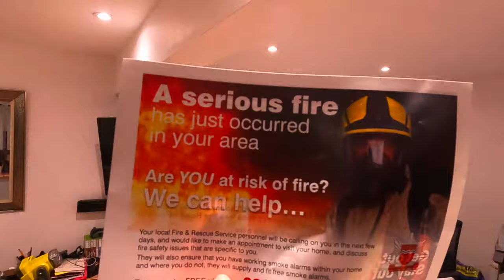A fire at the neighbours /Our Week Episode 64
Hello everyone and welcome back to a new video on this week's episode the neighbour has a fire and the fire brigade have to come out and I bought another car.